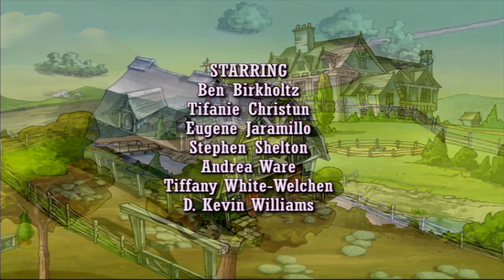Horseland: New Pup In Town // Season 2, Episode 4 | WildBrain